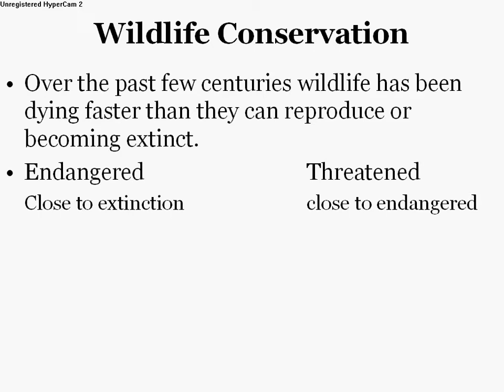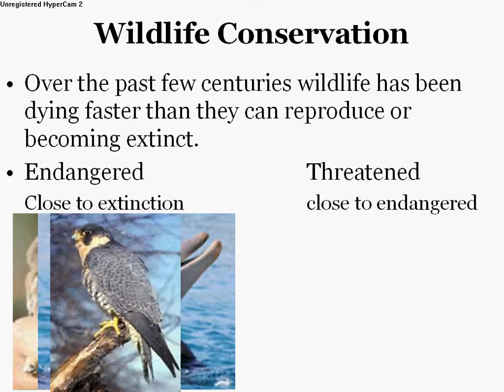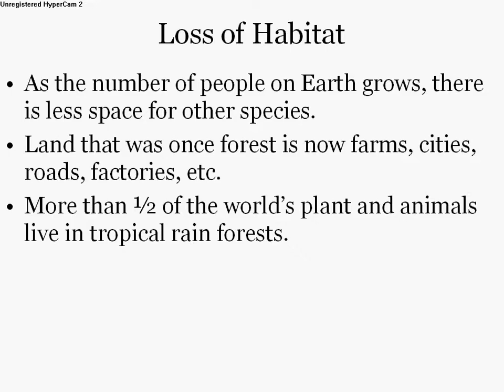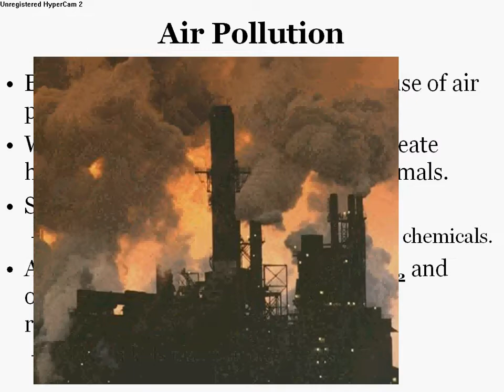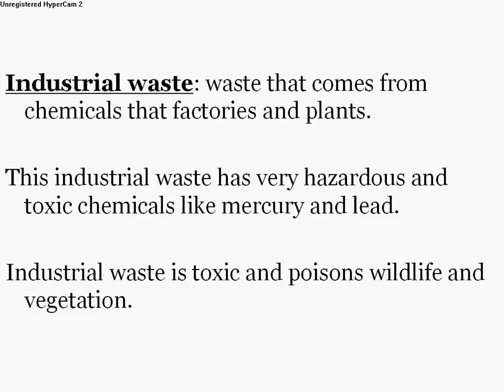Human Impact on Environment -- TeachPower.net Lesson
Preview of one of 140+ Powerpoint presentations that I use in my middle school science class that you can also find on my teacher resource website. This presentation covers information on the body and organ systems that provide support and movement for our body like muscles and bone. It follows current science curriculum for both middle and high schools. For a nominal fee you can get this presentation and 140 other presentations at my teacher resource website Teach Power.net. Stay tuned to teachpower.net as I have much more resources planned to help us teachers around the world accomplish our task. If you don't see a presentation lesson [be it science or not] that suites your needs then please email me and I will be glad to create a custom presentation for any subject for you. **NOTE: THIS VIDEO IS JUST A PREVIEW OF THE FULL POWERPOINT LESSON. THE SPEED AT WHICH IT SHOWS IS FOR TIME PURPOSES ONLY! THE LESSON CAN BE PRESENTED AT YOUR PACE WITH MOUSE CLICKS.